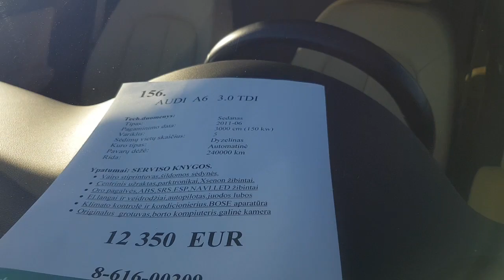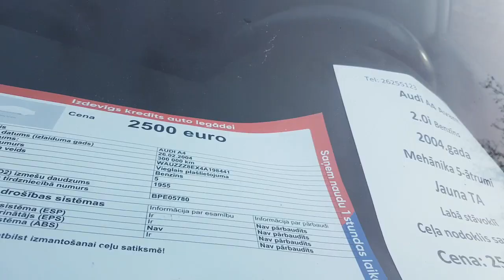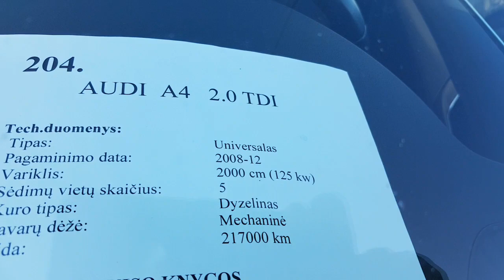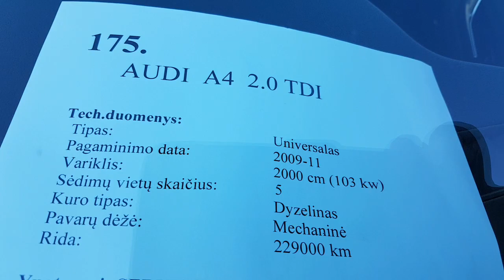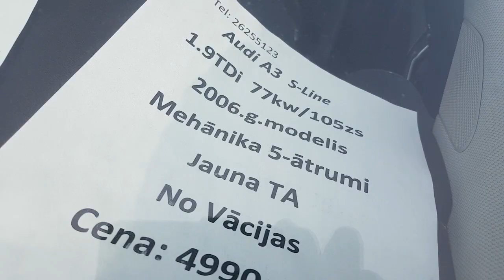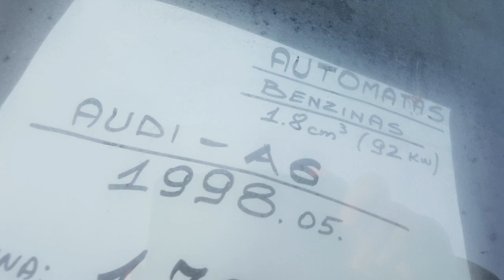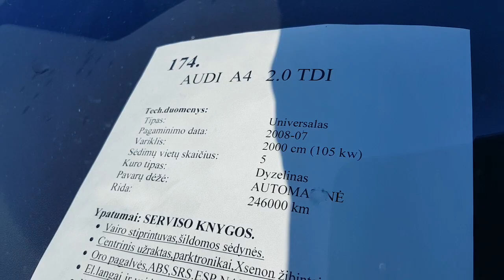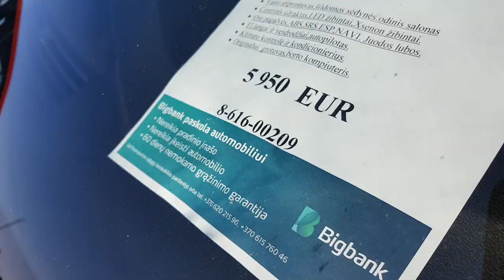Авто из Литвы, Audi цена ноябрь 2020.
Авто из Литвы, Audi цена ноябрь 2020. Цена Ауди в Литве и Латвии.
Ауди в Литве очень популярный автомобиль. Спрос на Audi в Литве и Латвии всегда высокий. Много покупают и перегоняют Ауди в Украину. Ауди и в России и во многих других странах тоже является очень популярной машиной.
Купить авто из Литвы. Помощь в покупке авто в Литве, контакты
Купить Audi из Германии, заказать грузовой автомобиль из Германии. Подбор, покупка автомобилей и перегон авто из Германии по территории Евросоюза
Подбор авто в Литве, авто из Литвы под ключ, авто под растаможку, перегон авто из Литвы
Сколько надо платить в Литве при покупке авто, налог на CO2.

Трэки в этом видео:
Hadouken - Lupus Nocte
Cogwheel Rebel - Magnofield
Can't U See (Instrumental Version) - Tomas Skyldeberg
Space Palace - Yesable
Deep Minds - Sum Wave
Peaceful Nature - Qeeo
Bad Computer feat. Skyelle - Silhouette

Адреса авторынков, где производилась съемка:
Respublikos g. 3, Kėdainiai 57331, Литва
Kėdainiai 57343, Литва (телефон продавца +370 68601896)
Dobeles šoseja 41, Jelgava, Латвия